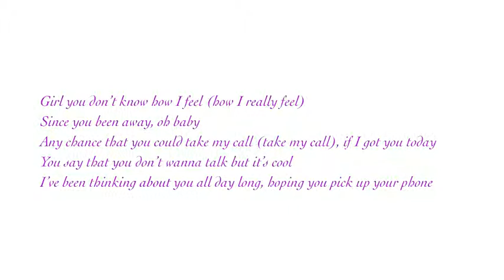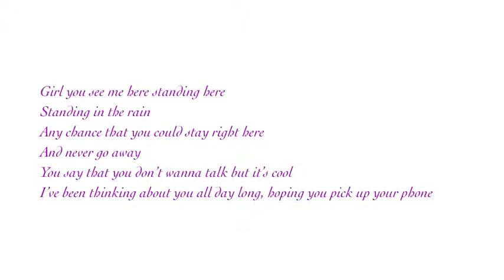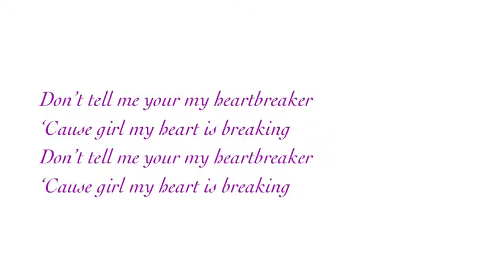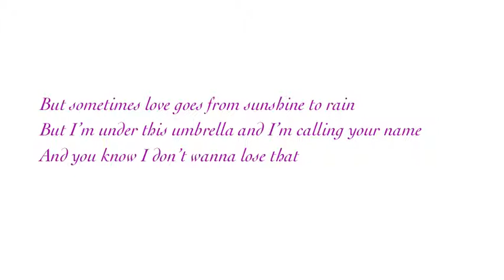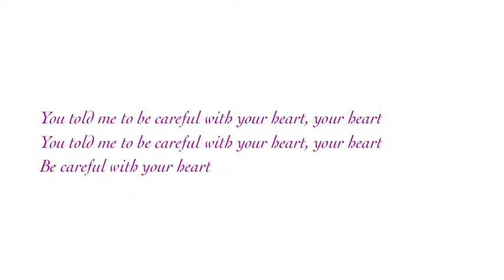Justin Bieber - Heartbreaker Lyrics (official song)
Lyrics video
So guys I'm so happy for Jus and his new song Heartbreaker is amazing thanks so much i can't be more happy